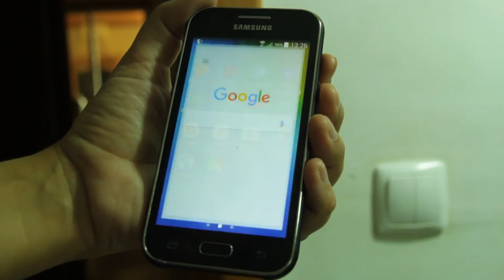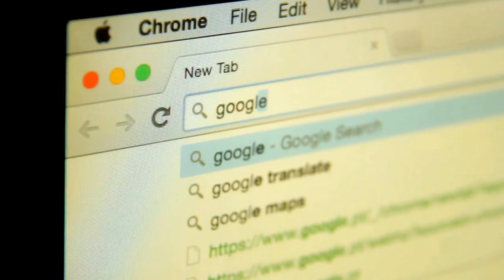OMG! Express: “Scam Baiters”, los caza estafadores de Internet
Con la idea de desenmascarar a quienes aprovechan el anonimato de la pantalla para hacer el mal, los Scam Baiters son quienes buscan y exponen a los cibercrminales que estafan a otros online. Conoce a estos héroes de Internet en este nuevo EXPRESS.